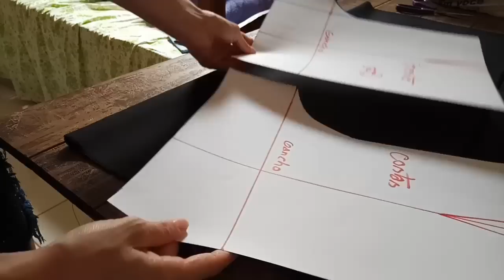Costurando SHORT SOCIAL passo a passo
Quer aprender a fazer um lindo short social?
Então acompanhe esse vídeo até o fim.

TAMARA NOLETO
COSTURANDO COM AMOR